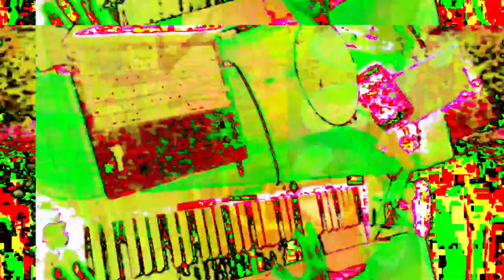[EPILEPSY WARNING] Movie 23 05 29 14h25m50s *Photosensitivity Warning*